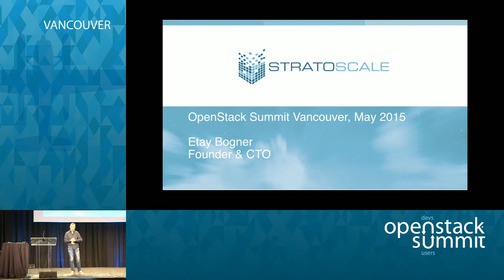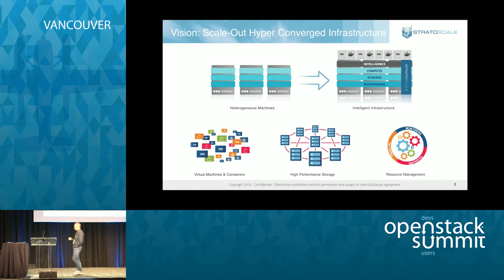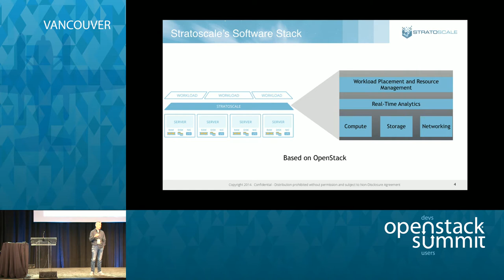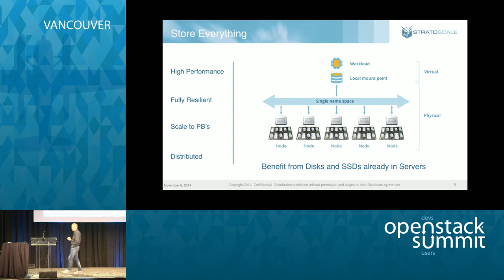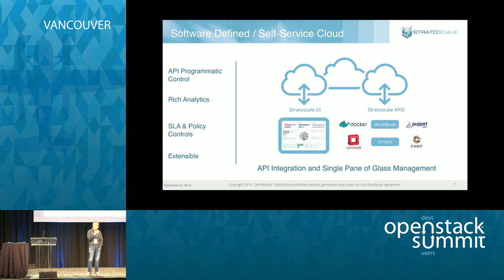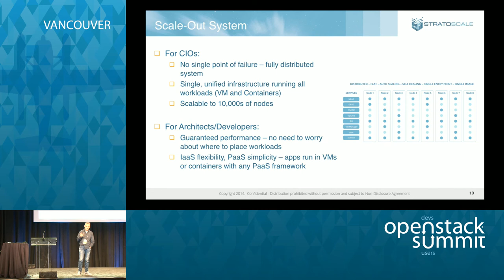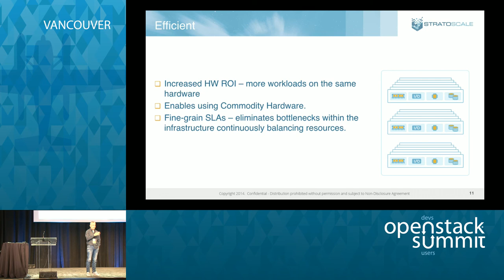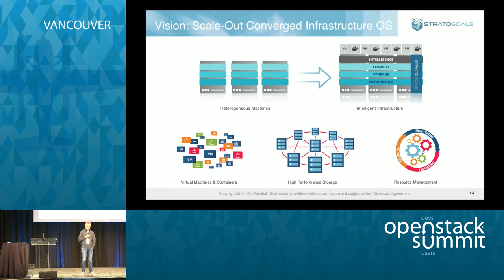Stratoscale: Hyper-converging OpenStack: compute, storage and networking